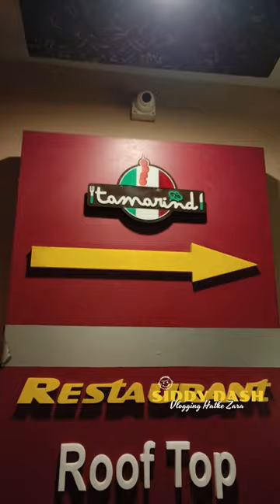Road Pe Candle Light Dinner Kaise Kare | Funny Video 😂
Rourkela Vlogs
Rourkela Youtuber